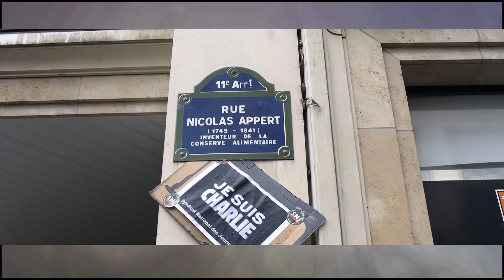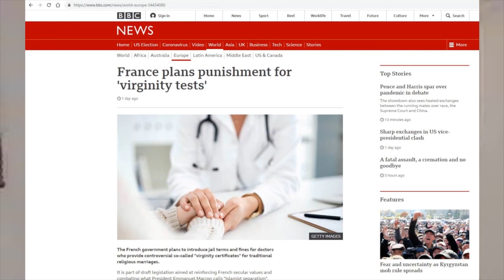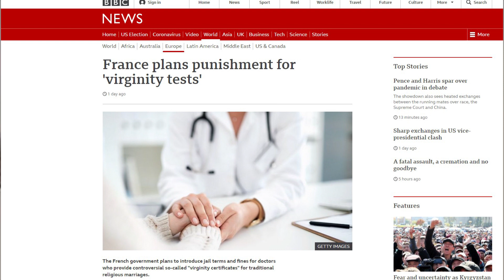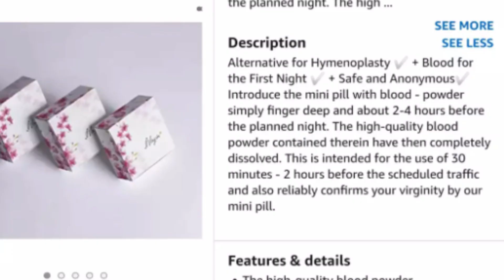Sabir Shakir Ka France kay khilaaf Propaganda